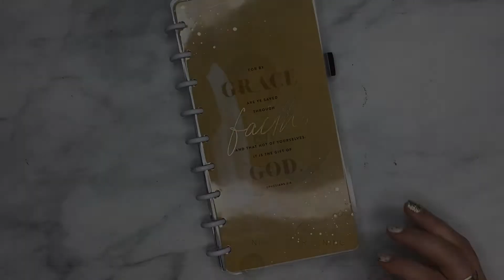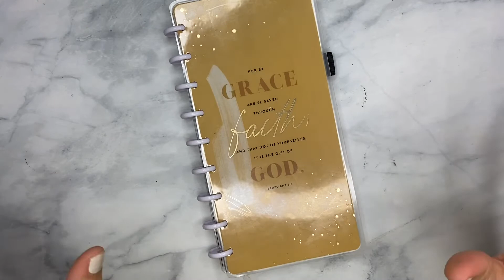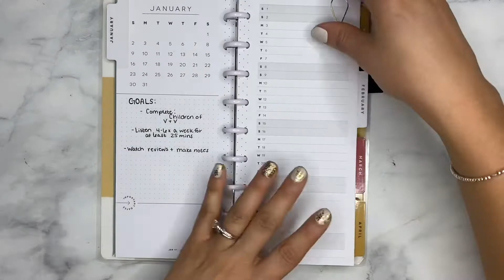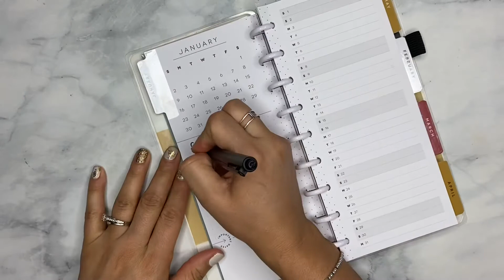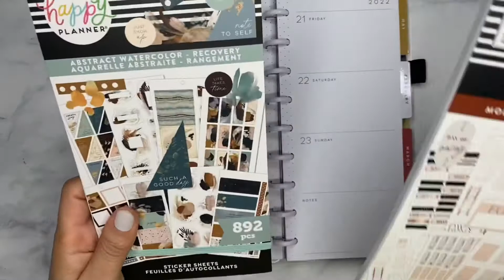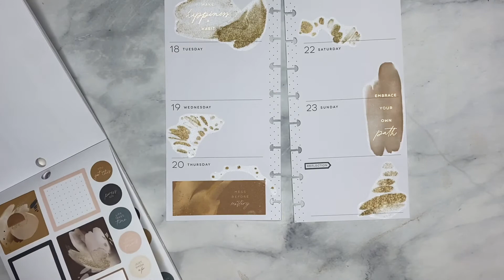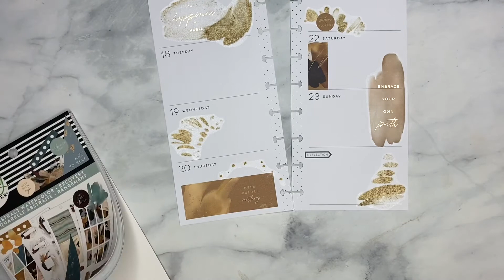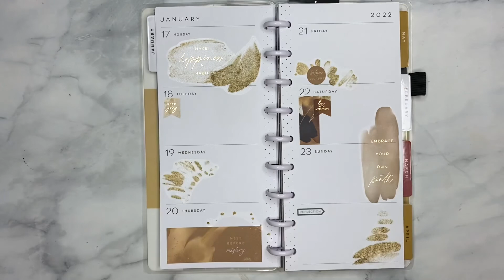How I Am Using My Skinny Classic Happy Planner | Plan With Me Book Journal